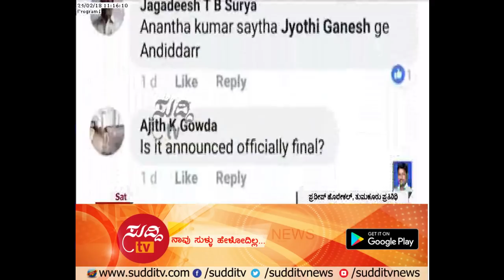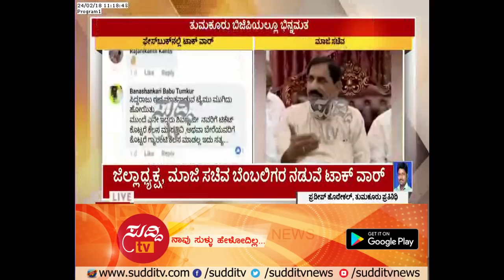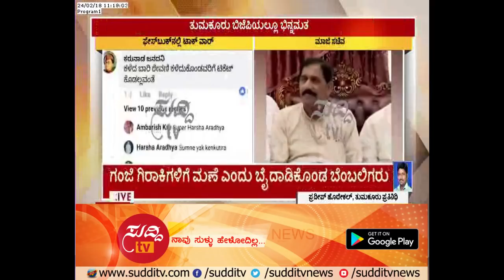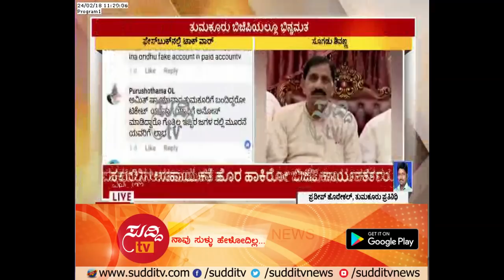BJP Disagreements Again Revealed In Tumkur , Talk War Started Between BJP Activists | ಸುದ್ದಿ ಟಿವಿ